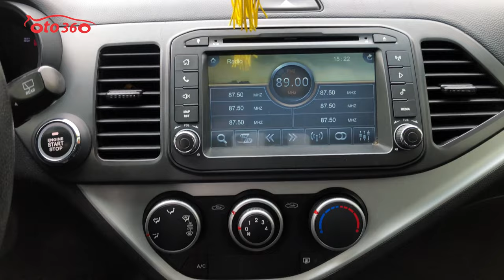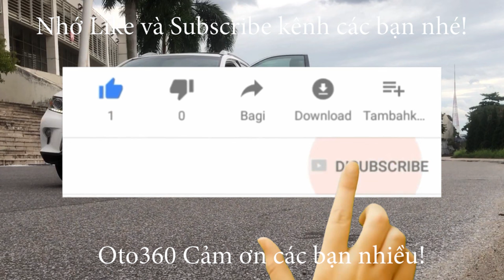Kia Morning 2012 trắng ngọc trinh nhập khẩu biển Hà Nội đẹp nhất vịnh bắc bộ là đây chứ đâu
Kia Morning 5 chỗ Sản xuất năm 2012, số tự động, nhập khẩu Hàn Quốc, màu trắng ngọc trinh đăng ký tên tư nhân, biển Hà Nội, đã chạy được hơn 8 vạn km.
Xe được trang bị đầy đủ đồ như: nội thất da, sấy 2 ghế trước,  lazang đúc, đầu DVD camera lùi, cảm biến lùi, khóa thông minh đề nổ Stas/stop, gương chiếu hậu gập điện tích hợp xi nhan trên gương, hệ thống an toàn túi khí, phanh ABS...
Xe rất đẹp, dàn lốp mới thay